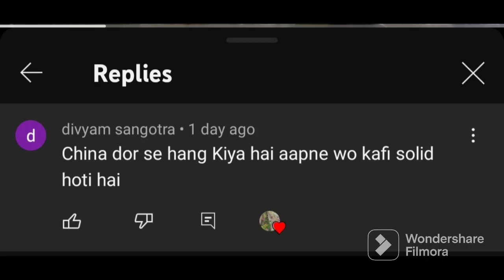a special pot for working people|how to make potting mix to fill pot or grow bag |repotting cuttings